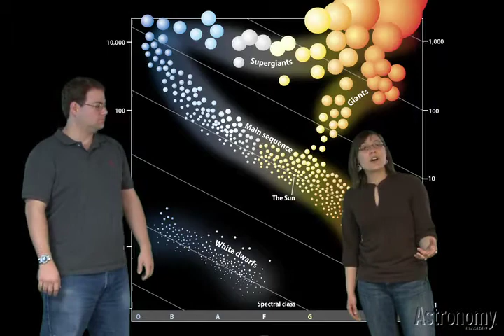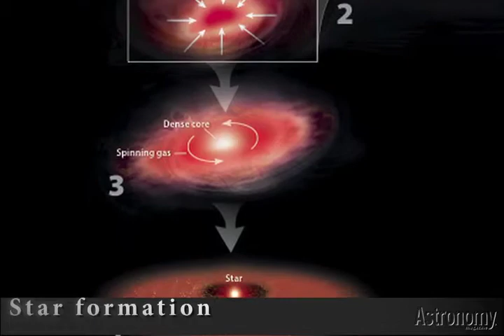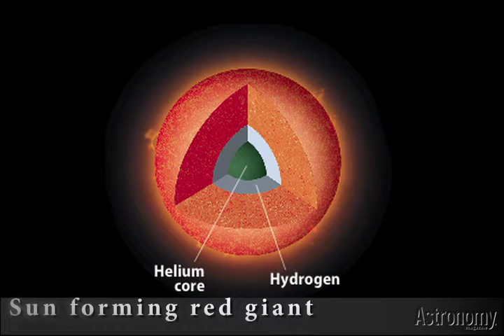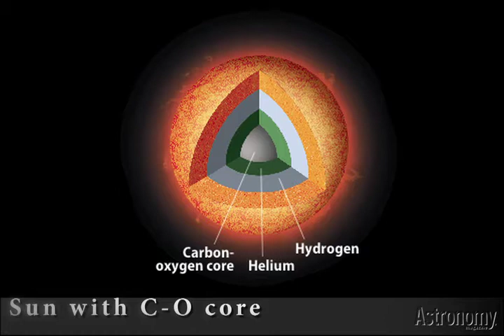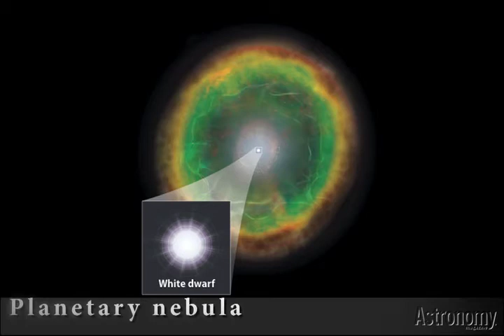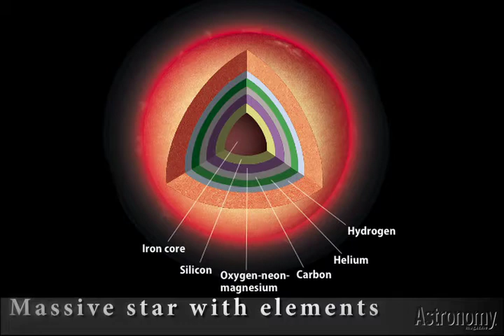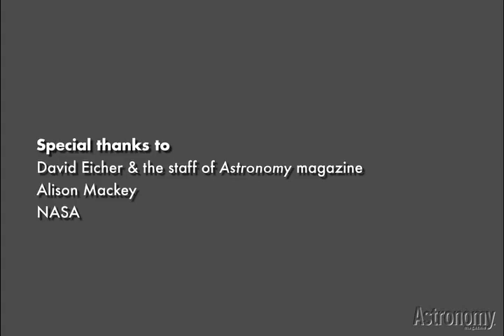Cosmic Adventures, episode 15: The lives of the stars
The cosmic duo gives a brief, but explosive, overview of stellar evolution.